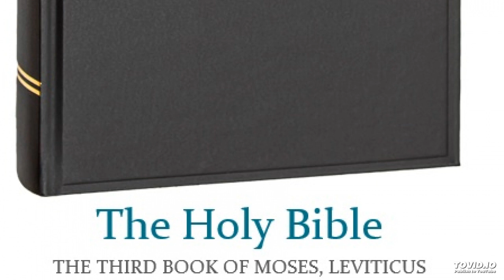The Holy Bible – The third book of Moses, Leviticus 11.